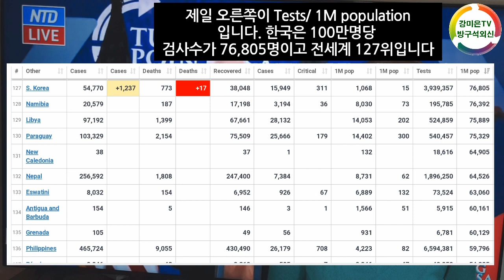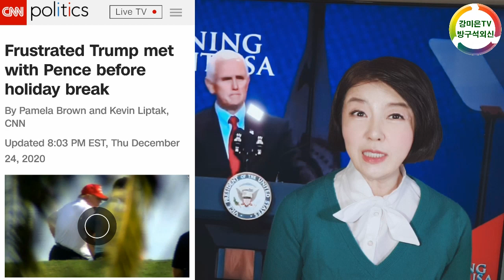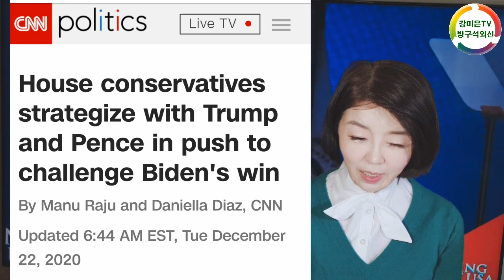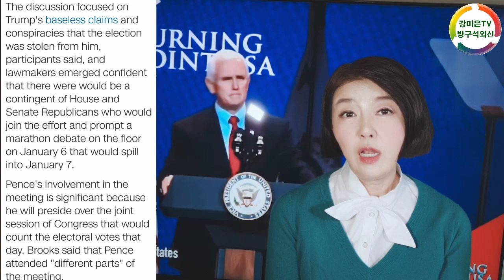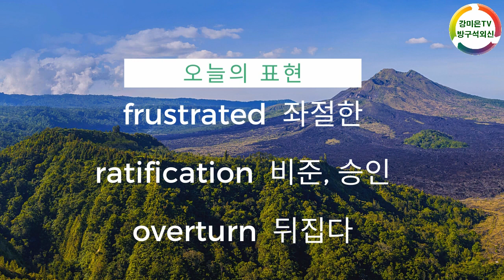펜스 부통령이 배신했다고? [강미은TV 방구석외신]